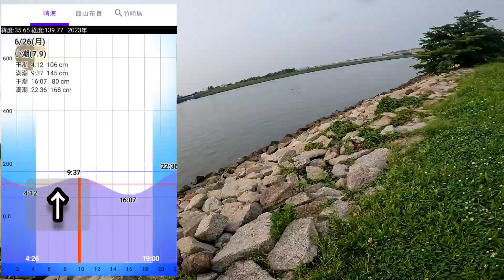侍（SAMURAI）釣り！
真剣勝負と言わんばかりの精神集中で釣りました🥰👍